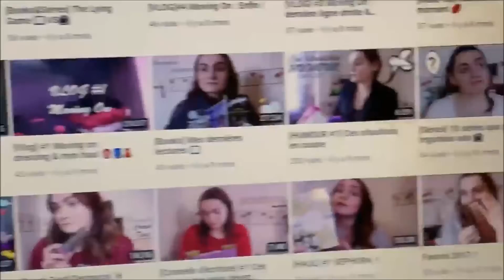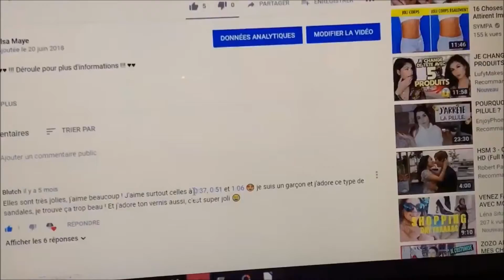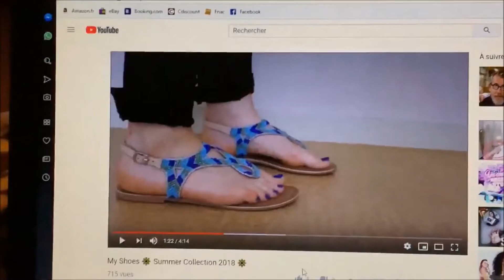Vlogmas | 19 ⛄🌲🎅 Préparation pour Noël et emballages des cadeaux !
↓☺♥!! LA BARRE D'INFOS EST REMPLIE DE PETITS DÉTAILS !! ♥☺↓

Dans ce vlogmas, je prépare quelques petits fours pour noël et je fais les emballages des cadeaux !

♥ ♬ LA MUSIQUE, LE SENS DE LA VIE ♬ ♥
☆ Final, Santa Claus Is Coming To Town, Justin Bieber

MES PETITS RÉSEAUX, PARCE QU'ON EST JAMAIS QU'À UN SEUL ENDROIT ♥

☆MON PETIT TWITTER, là où je suis présente ou absente
☆ LA OU TU RETROUVES TOUS MES ÉCRITS, qu'ils soient inutiles ou pas
☆ INSTAGRAM, là où tu peux voir toutes mes superbes photos @Elsa_Maye
☆ SNAPCHAT, là où tu valides ma vie, ou pas
miss_elsad